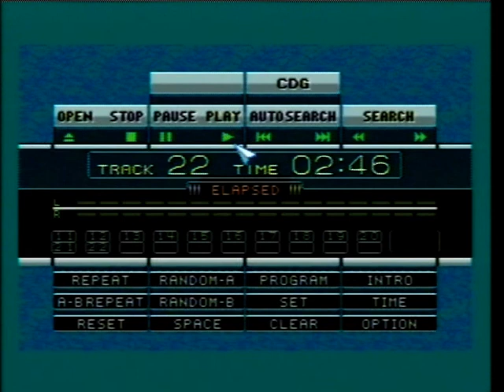Alex Kidd In Miracle World Parts 1 & 2 (PAL) SMS Complete Soundtrack CD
50Hz SEGA Master System.

This will be my very last video for the year ending out 2018.

Here is a special CD music album containing the entire soundtracks to both Alex Kidd In Miracle World and it's 2016 fan made sequel Alex Kidd In Miracle World 2. This CD also contains bonus tracks some of which have never been let out to the public before as they come from Alex Kidd projects where development has ceased or stalled in recent times.

Tokuhiko Uwabo's themes to the original game are just great and scream fun and action and carry very catchy tunes. The second game has an entirely new score composed and arranged by the talented Nicole Marie T. Her themes are very toddler-like sounding and play on a short loop with a delicate mix of Japanese SMS and European SMS style mixes and are very catchy and keep the player humming them through out the game. The bonus tracks come from other Alex Kidd In Miracle World hacks, some of which have ceased development that I was actually involved in while others have been completed and are free to play. Some of these bonus tracks are simply amazing adding a Matt Furniss flavour in the mix! Using the prominent but rare sawtooth wave mixing with traditional white noise percussion pushing the PSG-SN76489 to it's core limit in arrangements. Some are even very dark sounding like heavy metal bands Black Sabbath or Danzig got behind and produced them. I've always said, no matter the limitations of a sound chip, it can always produce high quality music as long as a skilled programmer and composer are working behind the chip. Never underestimate the PSG-SN76489 and it's 4 channels of sound.

NOTE: As a kind gesture of good will, can Nicole Marie T, Alianger and anybody else who is involved in making hacks put a SOUND TEST in your game next time, sometimes it gets very annoying when I have to spend hours and hours trying to record the music by playing through your games when if there was a free sound test added in the options menu it would take literally minutes. Every game SHOULD have a free sound test. You freelancers and composers at SEGA create a wonderful listening experience but it is sometimes hindered and unrecordable because of gameplay interference.

MUSIC COMPOSERS & ARRANGERS: Tokuhiko Uwabo, Nicole Marie T, VuurniacSquarewave, Masatomo Miyamoto, Alianger, Daniel O'Dowd. 1986, 2015, 2016, 2017, 2018.

SOUND DRIVERS: Pre 1990's SMS No.1, Nicole Marie T Custom.

1. Main Theme 1 (00:12) - Tokuhiko Uwabo
2. Underwater 1 (02:49) - Tokuhiko Uwabo
3. Sukopako Motorcycle 1 (05:38) - Tokuhiko Uwabo
4. Peticopter 1 (08:06) - Tokuhiko Uwabo
5. Castle 1 (10:51) - Tokuhiko Uwabo
6. Ending, Fanfares (13:43) - Tokuhiko Uwabo
7. Main Theme 2 (15:04) - Nicole Marie T.
8. Underwater 2 (17:44) - Nicole Marie T.
9. Sukopako Motorcycle 2 (20:44) - Nicole Marie T.
10. Peticopter 2 (23:23) - Nicole Marie T.
11. Aeroplane (25:57) - Nicole Marie T.
12. Peticopter 3 (28:40) - Nicole Marie T.
13. Shop (31:16) - Nicole Marie T.
14. Castle 2 (33:35) - Nicole Marie T.
15. Title, Ending (35:59) - Nicole Marie T.

BONUS TRACKS:

16. Janbarik Jaunt Main Theme (37:30) - Arr Daniel O'Dowd
17. Janbarik Jaunt Underwater (41:16) - Arr Daniel O'Dowd
18. Janbarik Jaunt Peticopter (44:41) - Arr Daniel O'Dowd
19. Radaxian Rumble Janken Castle (47:31) - Arr Alianger
20. Bro No! Castle (51:06) - Arr Alianger
21. Ruins V3 (54:27) - VuurniacSquarewave
22. Radaxian Rumble Main Theme (Golvellius) (58:54) - Arr Alianger, Masatomo Miyamoto.

Recorded from Regen emulator onto a blank recordable audio compact disc and played back in the SEGA Mega-CD attachment.